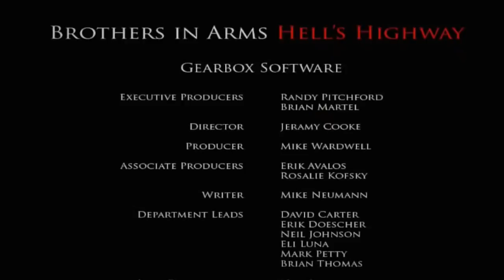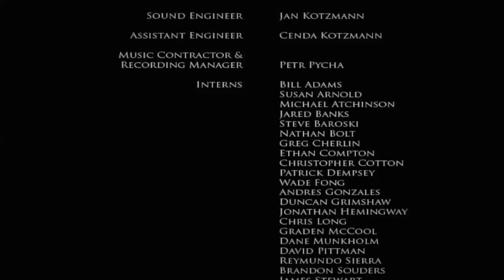Brothers in Arms Hell's Highway The Movie HD 2018